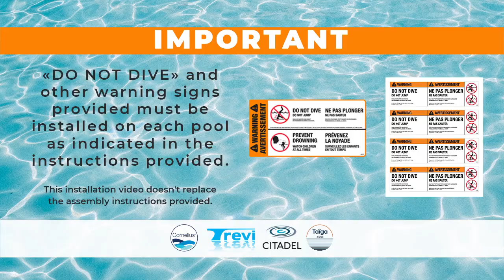Hampton Oval N.B.S. Installation Instructions